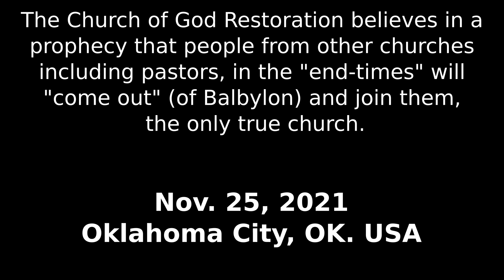Follow Henry Hildebrandt, not the PPC? Ray Tinsman is the "Messiah"? Baptist are full of the Devil?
Henry Hildebrandt uses the political rallies and protests to recruit more members for his cult. The Church of God Restoration believes that they are the only true church and others need to "come out" from their churches and join them to be saved. They want people to follow Hildebrandt and not the PPC (People's Party of Canada). They claim that their chief apostle Ray Tinsman is their "Messiah".
The full video of the sermon mentioned in this video, can be found